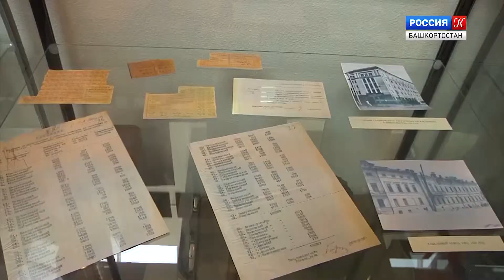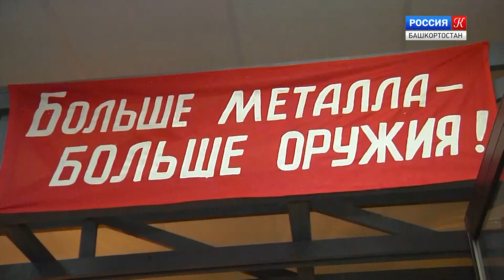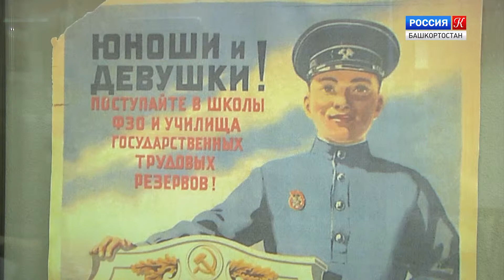Открытый урок - Великая Отечественная война (часть 1)